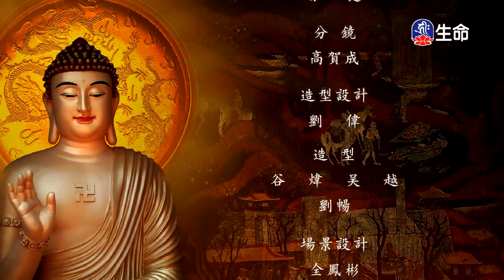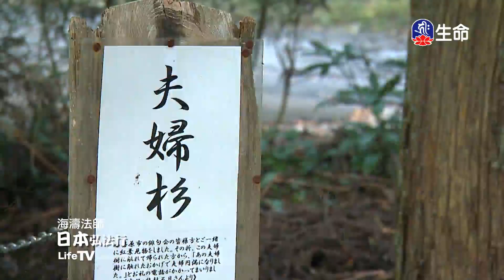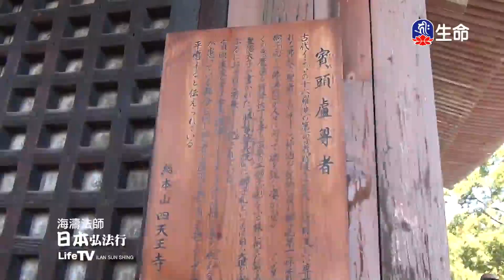五臺山禮土坡-貧女乞食_佛教動畫系列_(lifetv_20211009_11:30)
佛教動畫系列_五臺山禮土坡-貧女乞食。